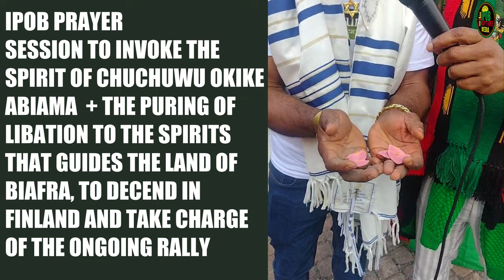Ipob Special Traditional Prayers In Lahti - Finland During The 1 Million Man March Mega Rally